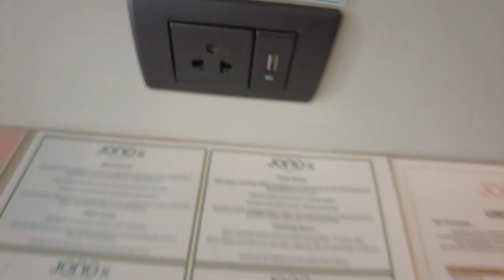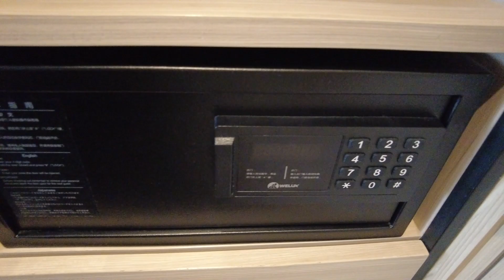주노엑스 푸켓카론 호텔 리차지 킹 Juno X Phuket Karon Hotel Recharge King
주노엑스 카론호텔은 푸켓남쪽 카론비치 지역에 위치한 4성급 호텔로 2022년 9월에 오픈했으며, 총 객실수는 121개입니다. 룸등급은 오로지 한개로 리차지룸만 있습니다. 주노엑스 카론 호텔은 오너가 인디언계 태국인으로 호텔에 대해 잘 아는 인물이므로 룸, 시설 디자인이 훌륭합니다.

주노 엑스 카론 호텔은 트래블롯지, 글로우 미라카론 리조트등과 유사한 인테리어로 룸 인테리어, 디자인이 매우 우수합니다. 룸의 완성도가 높아 저렴한 호텔비를 고려하면 만족할만한 환경입니다. 호텔 입구는 카론호수인근으로 옆에는 글로우 미라 카론리조트가 위치하며 전방 100미터에 세븐일레븐, 일식당,아마존 카페, 해산물 요리 식당등이 위치합니다. 카론비치까지는 대략 400미터 정도 떨어져 있습니다.

주노엑스 푸켓카론 호텔 주변상가는 카론비치 방향으로 100미터 지점 길 건너에 상가가 있습니다. 세븐일레븐 편의점, 대형마사지샵, 아마존 카페, 일식당, 해산물식당,과일가게등이 위치하며, 약 400미터 지점에 카론서클이 위치합니다. 카론 서클주변에는 로컬식당, 잡화점, 은행,수퍼등이 위치합니다. 길 건너에는 태국요리 노점상, 길 거리 카페가 위치합니다. 호텔 조식당 뒤 후문에는 센타라 카론 리조트로 가는 지름길이 있어 센타라 카론 리조트 상권을 이용할 수 있습니다.

주노엑스 푸켓카론 호텔 리차지 킹 사이즈 베드룸은 룸크기 21sqm이며 발코니 포함하면 23sqm입니다. 룸 설계를 잘해 룸크기 25sqm이상의 룸같으며, 룸 인테리어, 침구셋팅을 잘해서 여행객들의 만족도가 높습니다.